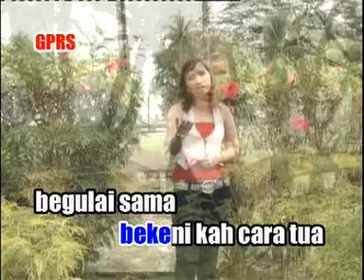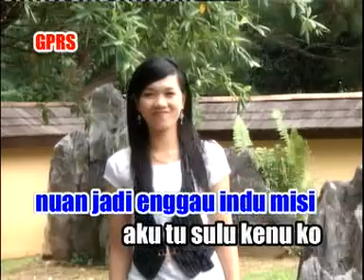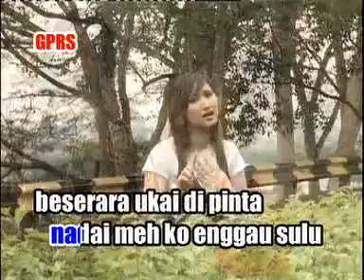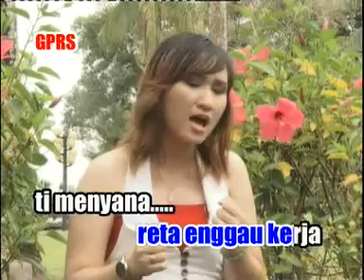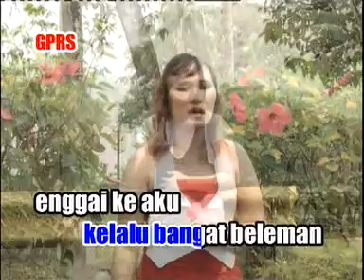Di tagang jadi (Katrina)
di Sarawak,Malaysia.
Kami juga ada menjual dvd,vcd dan cd
Penyanyi:Katrina
Composer:
Penerbit:Jenny Tan
Keluaran:Golden pearl recording studio sdn bhd.